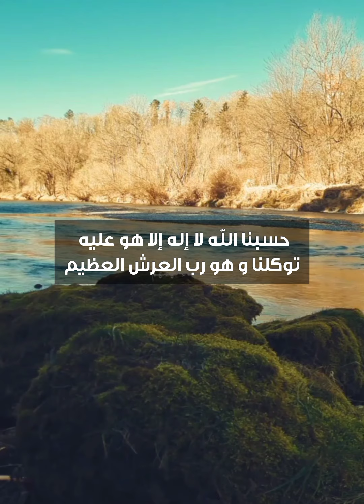دعوة صباحية | وكل ربنا واستعين به كل يوم الصبح بهذا الدعاء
لمشاهدة  جميع حلقات برنامج منازل الروح  رمضان 2021